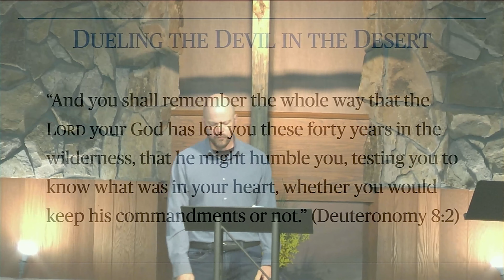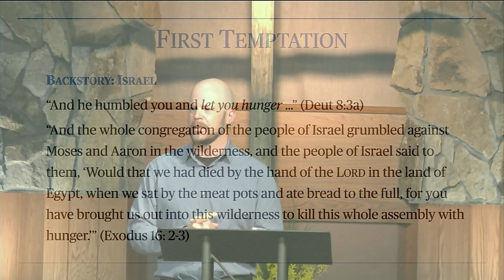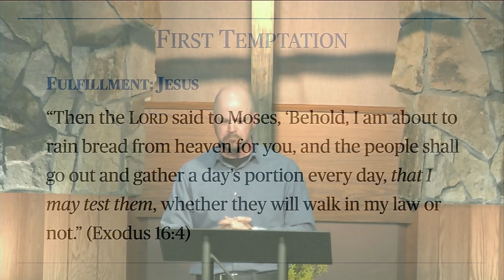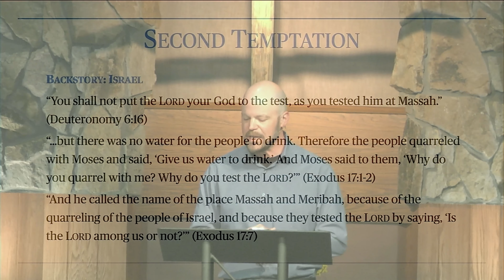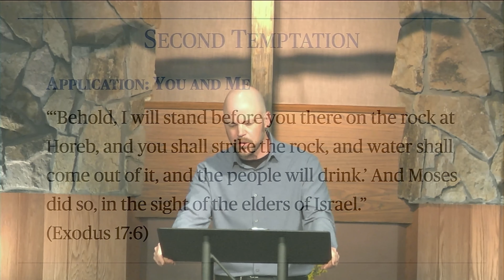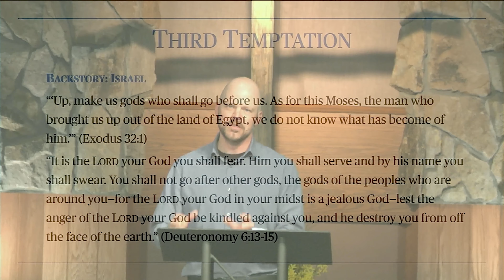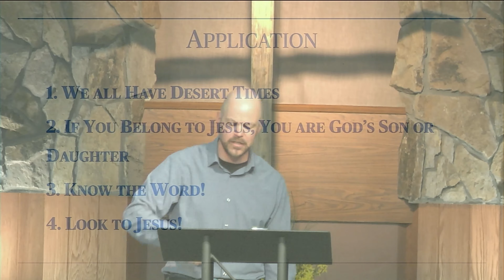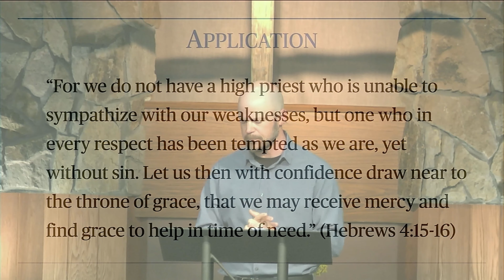05.09.2021 - Dueling the Devil in the Desert (Matthew 4:1-11)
Pastor Mike Phay